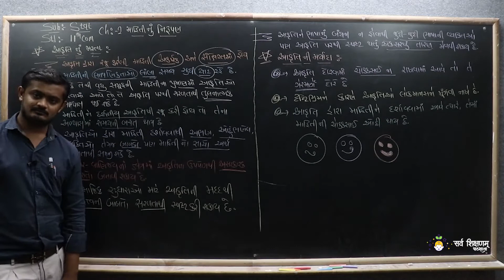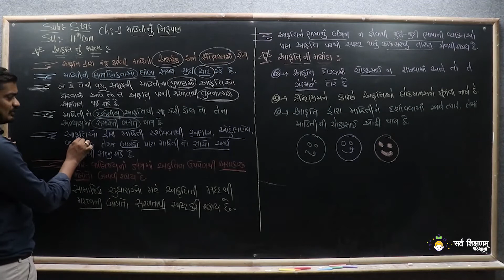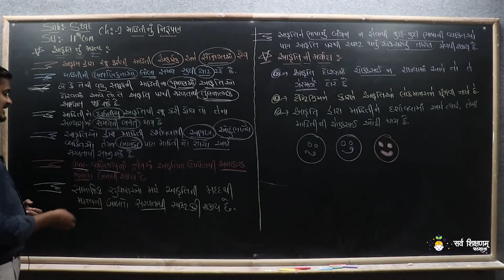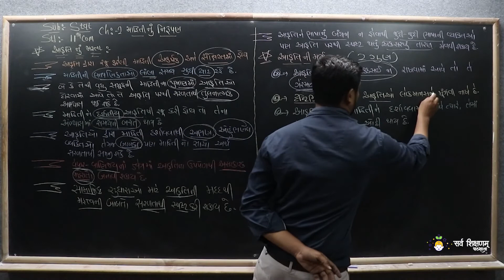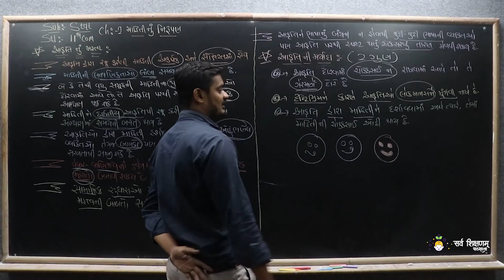STD 11 Stat Ch 2 Part 3 થિયરી 3 (આકૃતિનું મહત્વ અને મર્યાદા) - માહિતીનું નિરૂપણ - આંકડાશાસ્ત્ર